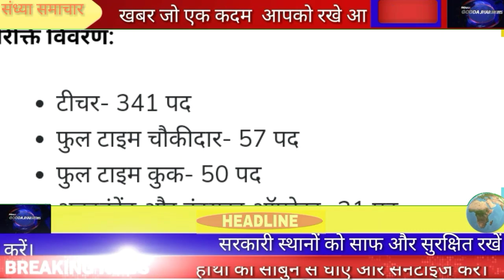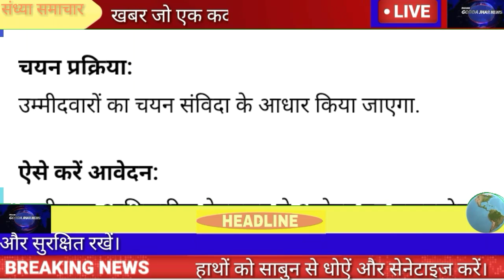Jharkhand News 25September ।।Today 25September 2021 Jharkhand News।। संध्या समाचार